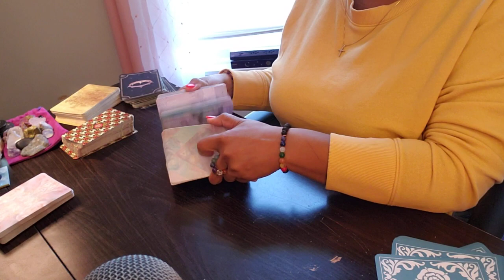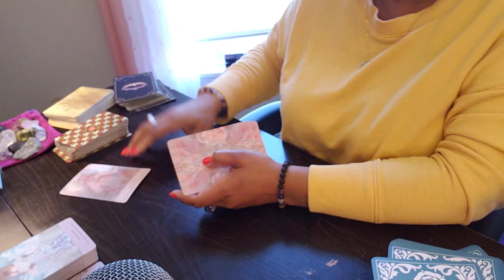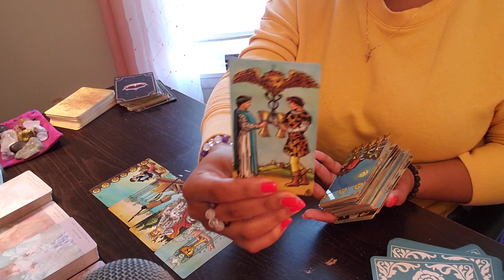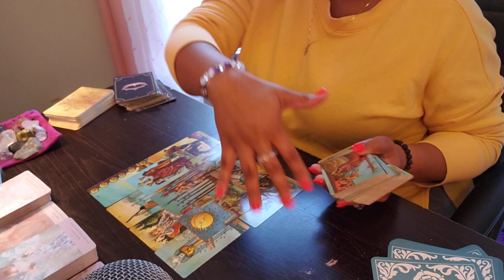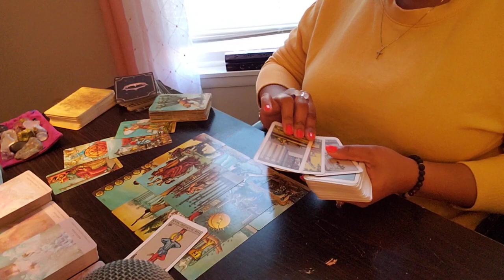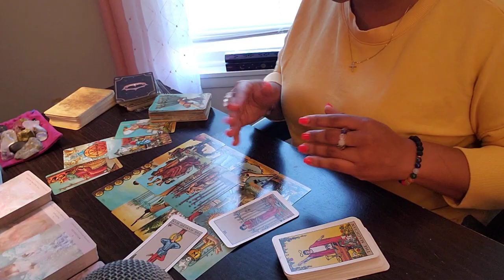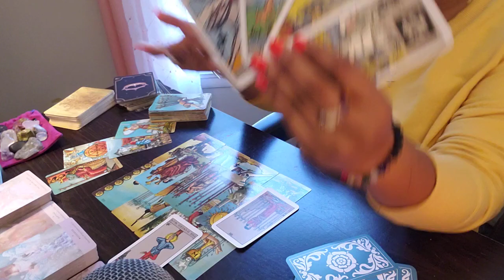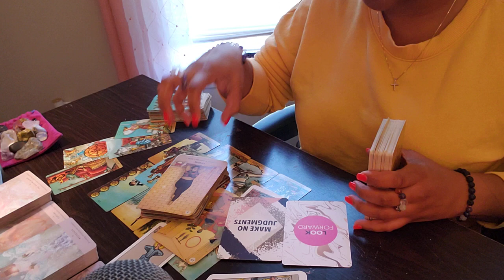SCORPIO ♏️ “WITH GREAT SADNESS, WE…” 🕊️”LOVE IS A BATTLEFIELD.”👑